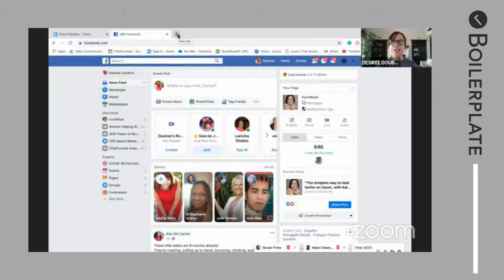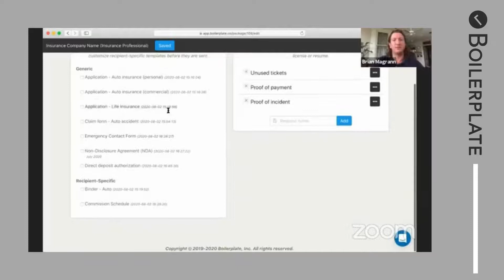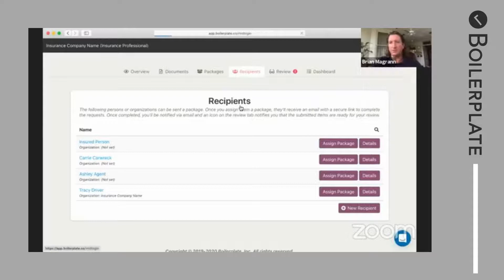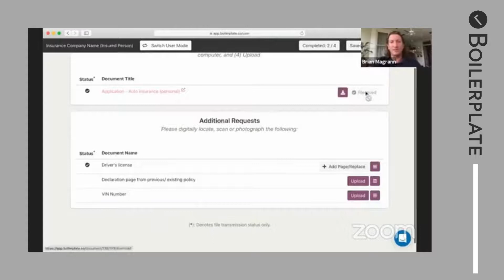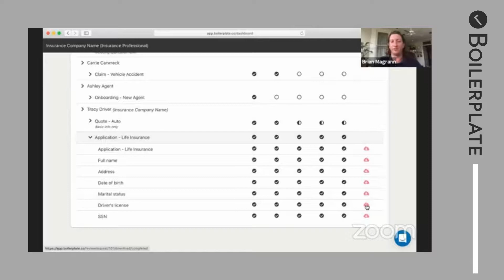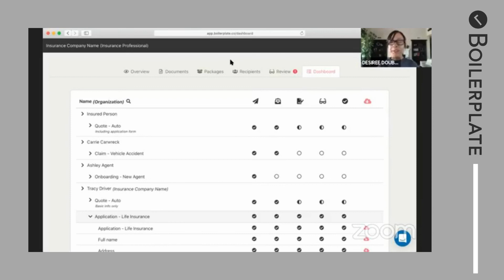Tired of wasting time, chasing paperwork?